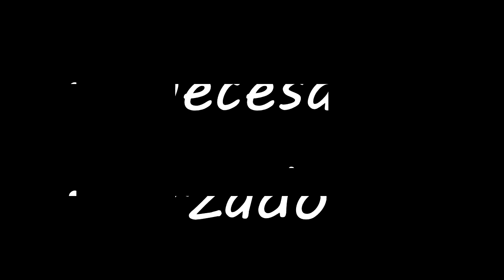¿Esta Forzado El Beso en The Last Of Us 2 ?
Hoy aprovecho para opinar y hablar de un tema que levanto algo de revuelo, pude haber hecho un vídeo más largo y meter mas ejemplos, pero no me tenia muy convencido el tocar este tipo de temas en el canal... Pero bueno ya era hora de dar ciertas opiniónes sobre este tipo de temas.